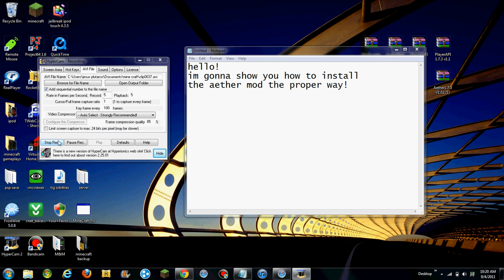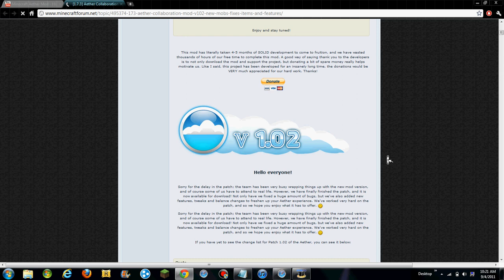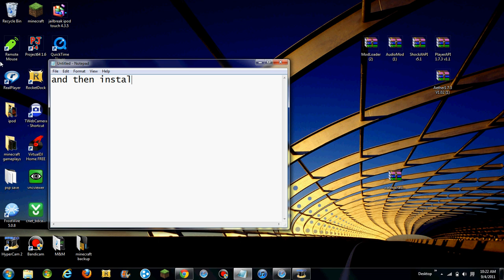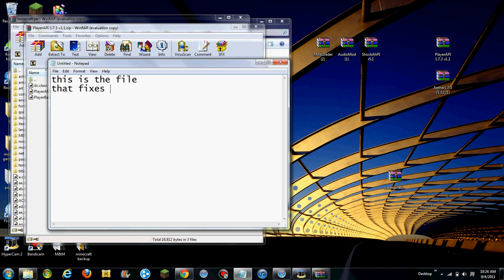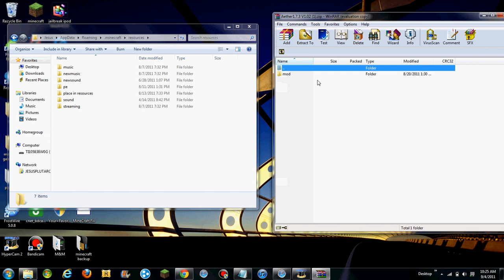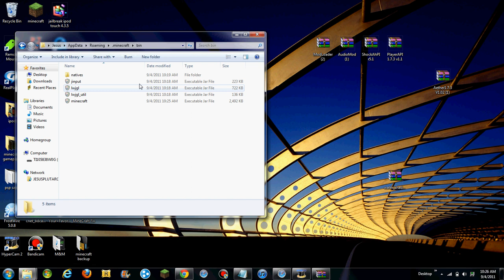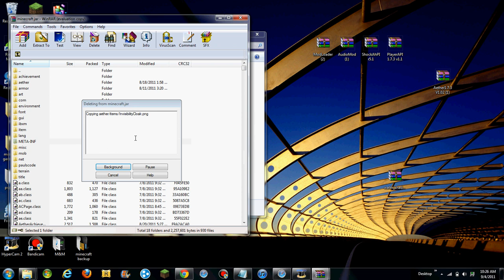how to get the aether mod black screen fix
dont forget to delet meta inf on minecraft jar
link to al five downloads